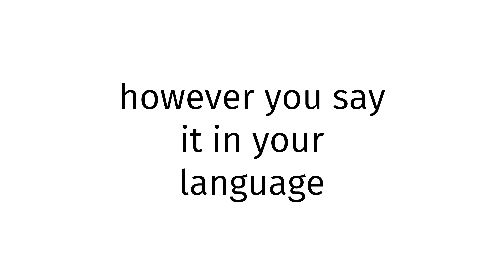How to pronounce Colorado SEX 2024?(CORRRECTLY)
Welcome!
Throughout the entirety of my channel, you will learn to pronounce vocabulary the correct way. In today’s video, you will learn to pronounce Colorado SEX 2024 the correct way.
Timestamps below:
0:00 intro
0:27 word of the day
0:37 examples of word
0:51 ending